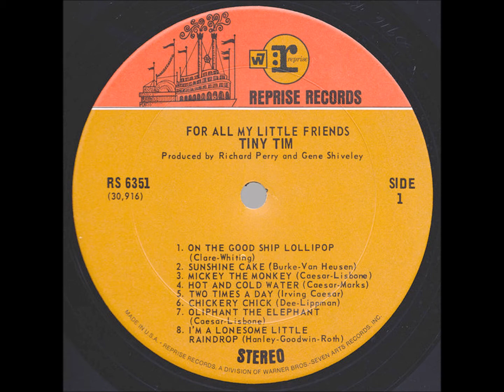TINY TIM - FOR ALL MY LITTLE FRIENDS FULL STEREO ALBUM 1969 3. Mickey The Monkey